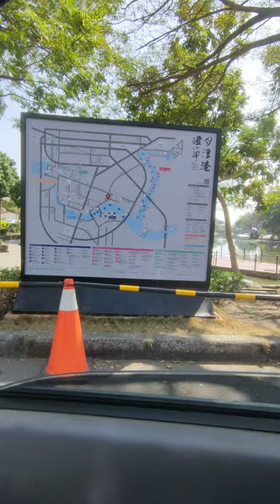閩南語讀經影片合輯